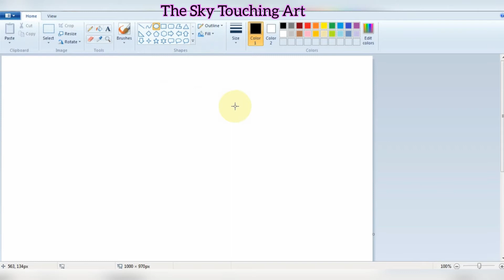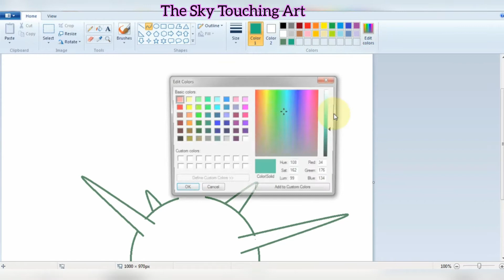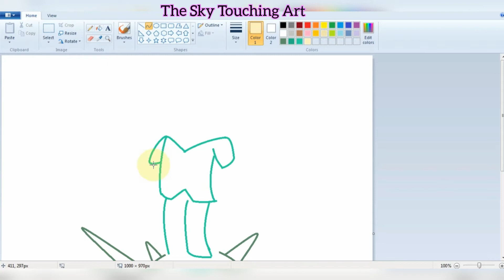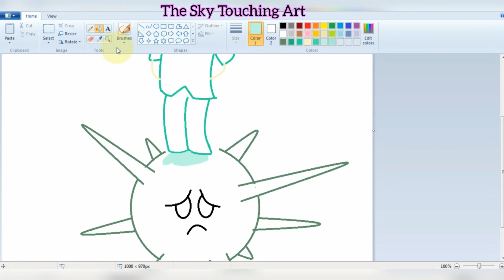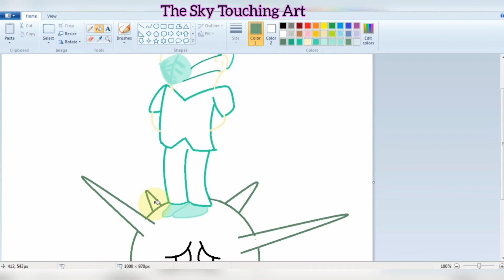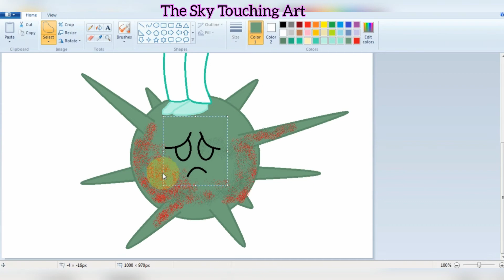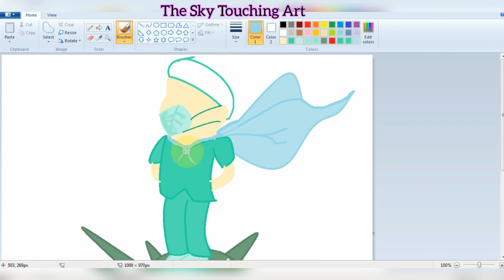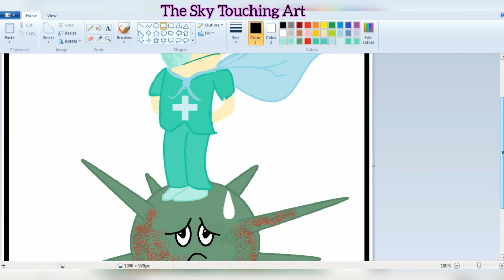how to draw corona drawing in MS paint | corona drawing easy in ms paint